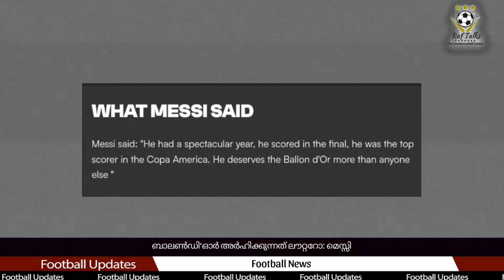ബാലൺഡി'ഓർ അർഹിക്കുന്നത് ലൗറ്ററോ മാത്രം: മെസ്സി | Lautaro Martinez | Ballon d'or 2024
Lautaro Martinez
Lionel Messi
Ballon d'or